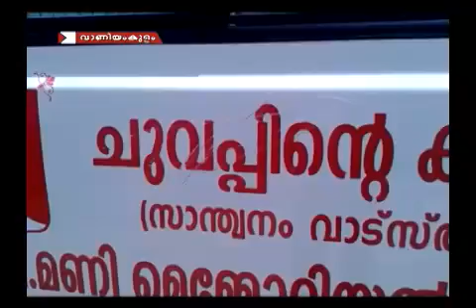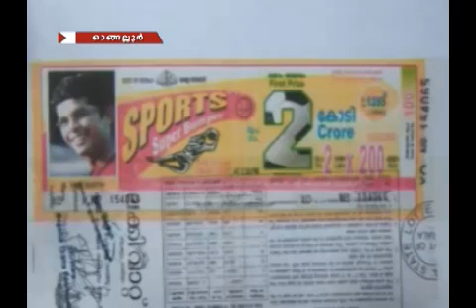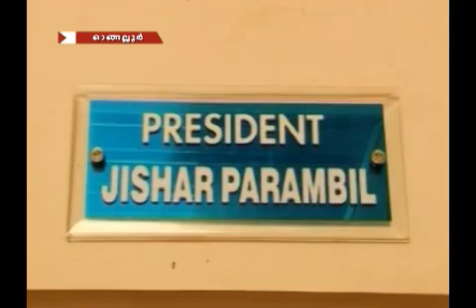30 news part 1